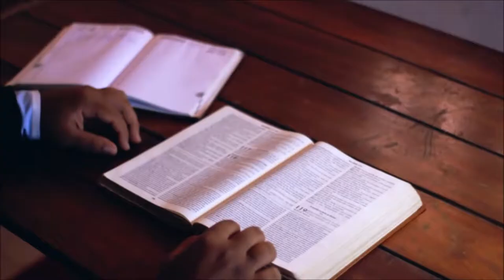* LOVE YOURSELF * LGBT-Friendly Self-Esteem & Healing Music Video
for free gifts and life-saving LGBT-friendly mental health resources.